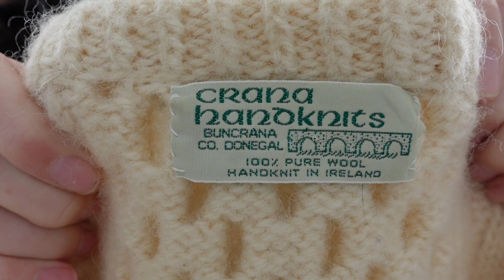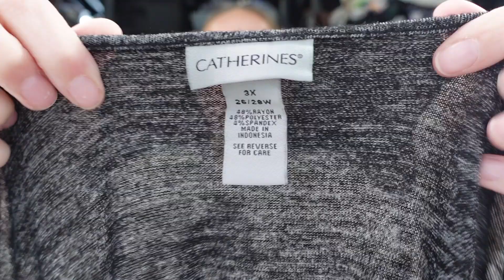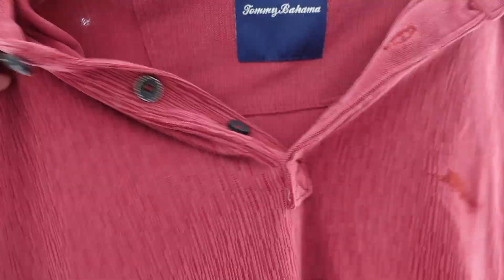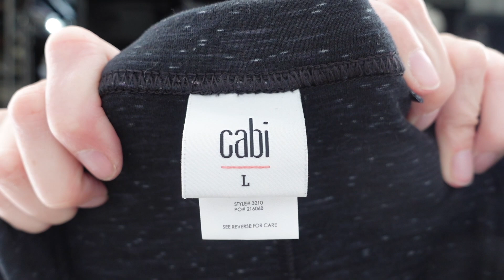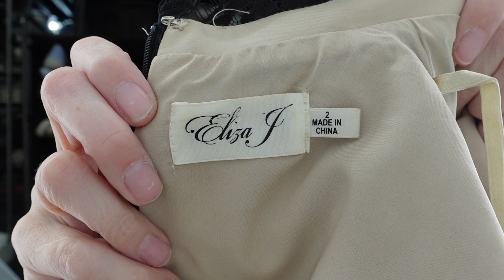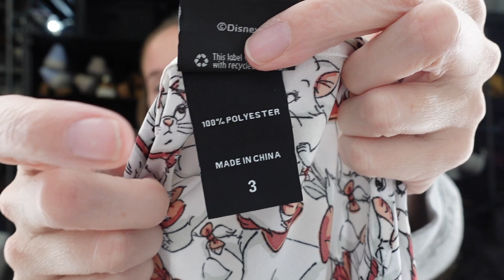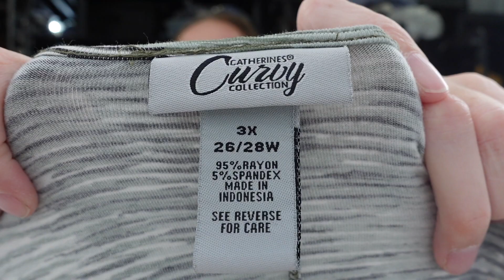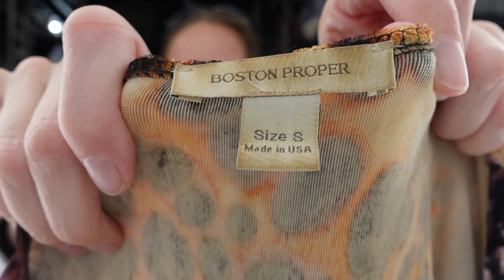My first time finding BABY DESIGNER at Goodwill! | Thrift haul to resell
Thrift haul from a few local Goodwill stores! I will be reselling these on ebay, Poshmark, Mercari, Facebook and Depop! Appreciate you all!